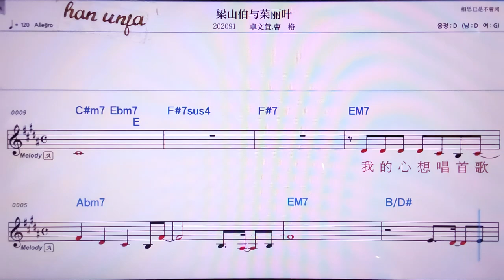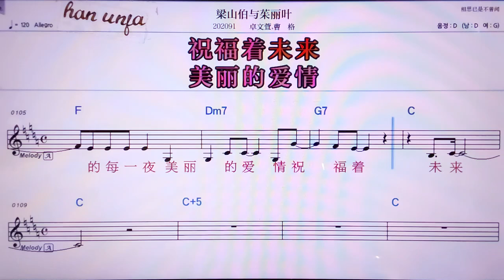💖리양싼부어위쭈리예/쥔쥔쒸앤 차오거 👍MR,노래방, 악보, 코드,Karaoke With Sheet Music